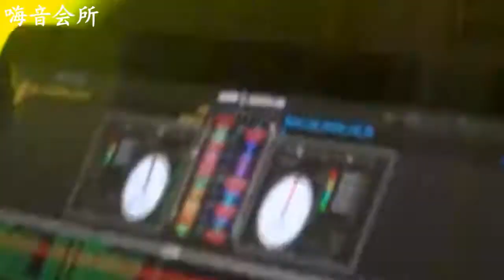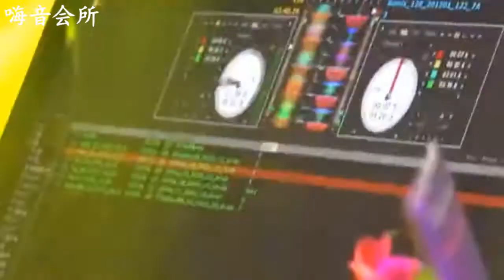嗨音雷虎：《兄弟再干杯酒》让我们忘掉所有哀愁 情义永远不会停留